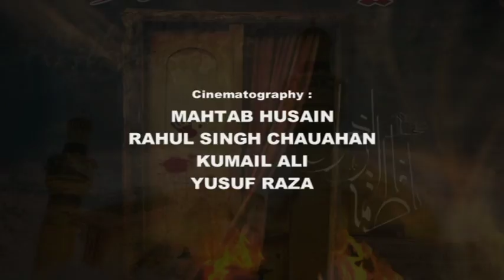Casting | Khamsa Majalis 1438 2017 | Husainia Qayama Khatoon Lucknow India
Khamsa-e-Majlais 1438
Basilsila-e-Shahdat Shahzadi Fatima Zahra s.a.
28th February 4th March 2017
Nauha Khwani Wa Pursadaari Anjuman Sajjadia Sajjad Bagh Lucknow

Presented By : Mohd. Asghar Kintoori & Karrar Haider Jaan Jarwali
Cameraman : Rahul Singh Chauhan
Camera Asstt. : Kumail Ali, Yusuf Raza, Mehdi Hasan "Sonu"
Production Manager : Mahtab Husain & Mahmood Rizvi
Video Editor : M. Abuzer Kintoori

Aijaz(Josh-e-Azza) 2017
Ashfaq-Marchant 2017
Awaz-e-Karbala 2017
Azadari-e-Murshidabad
Daniyal 2017
Dar-e-Batool 2017
Hala Party
Qurban Jafri
nohay 2017
sarwar 2017
nohay 2017-17
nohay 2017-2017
nadeem sarwar
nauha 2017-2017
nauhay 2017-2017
nohay
how to
scrapbooking (hobby)
noha
epic
daniyal
islam
shia
2017
farhan
allah
iraq
song
lyrics
album
naat
qawali
duwa
salawat
ibadat
talwar
tatbeer
zanjeer
qama
azadar
pursa
sham
karbala
matamdari